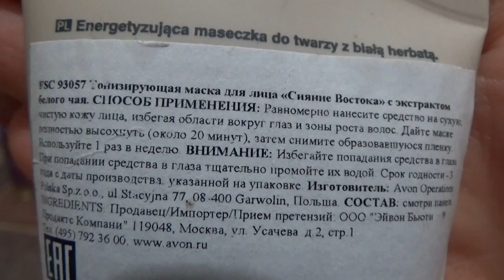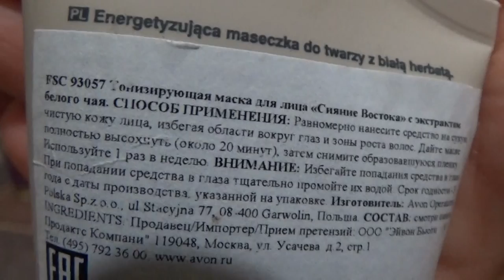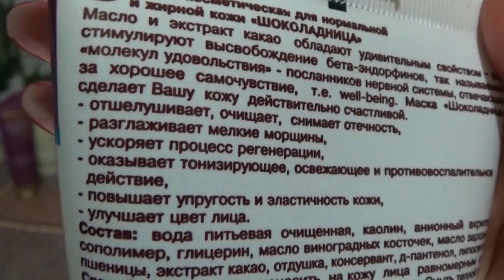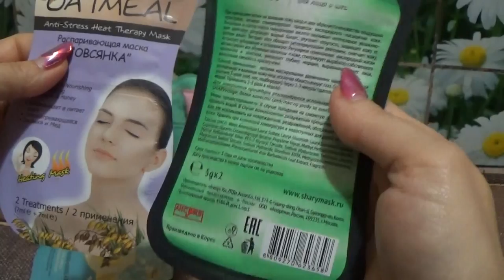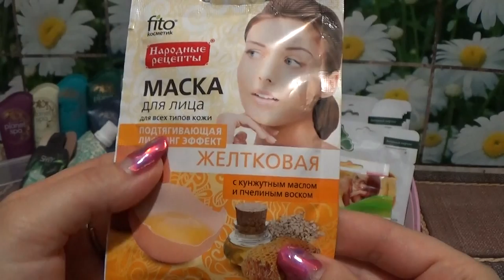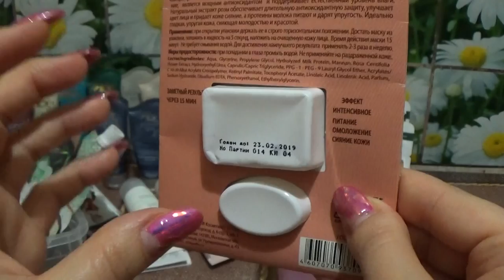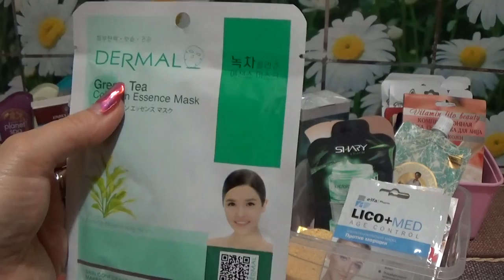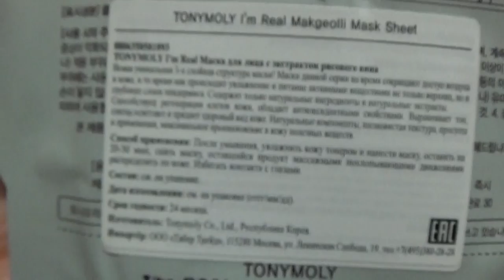МОИ МЕГА ЗАПАСЫ УХОДА 7 серия (маски для лица)